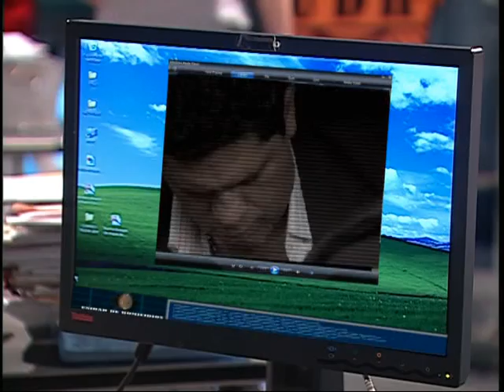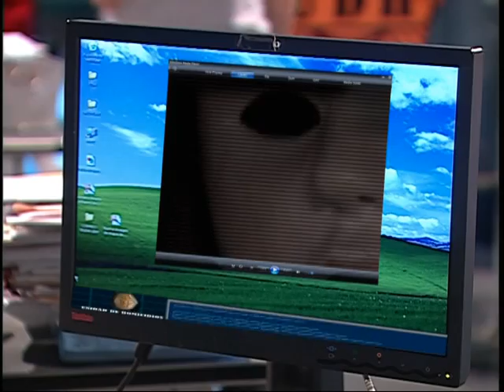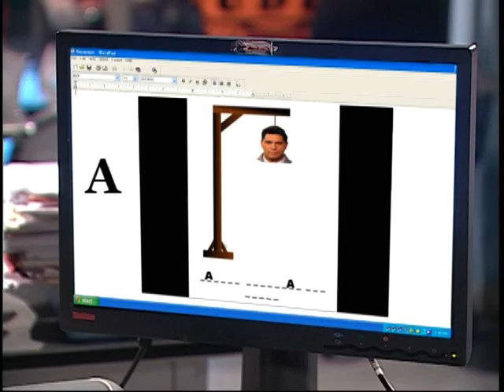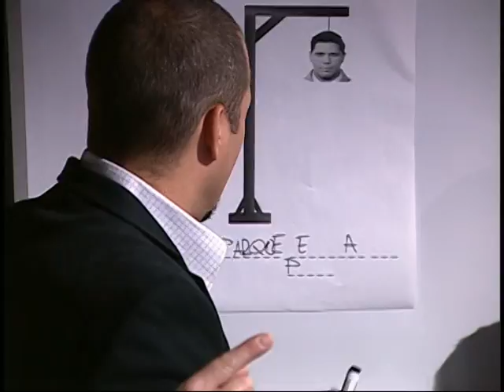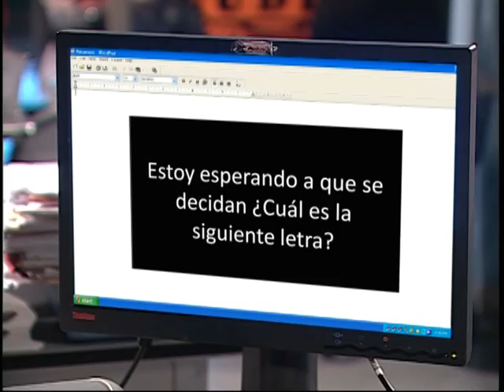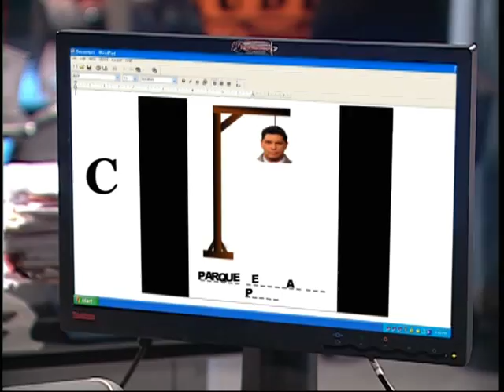La Viuda Joven - Escena del día capítulo 87